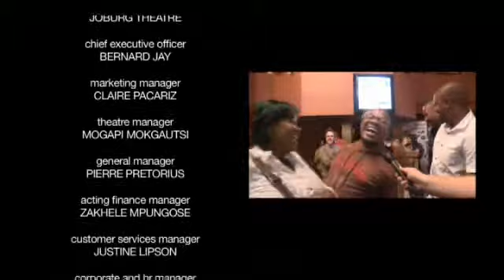TNC Pt 10